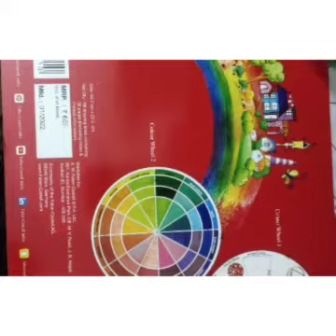how to white cotton cat